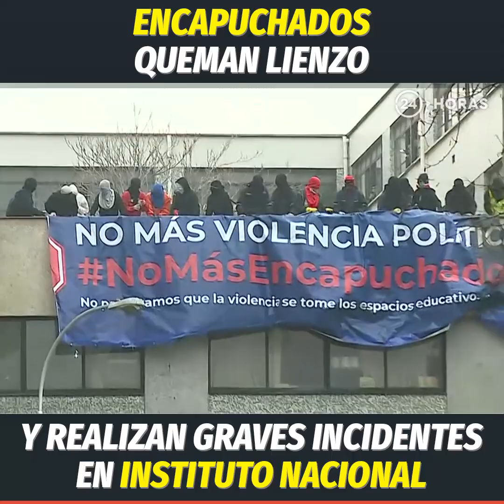Encapuchados queman lienzo en Instituto Nacional | 24 Horas TVN Chile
⭕ Una veintena de encapuchados protagonizaron violentos incidentes durante esta mañana en el Instituto Nacional, en donde incendiaron una parte de un lienzo en donde se pedía erradicar a las personas que ocultan su rostro para realizar incidentes.